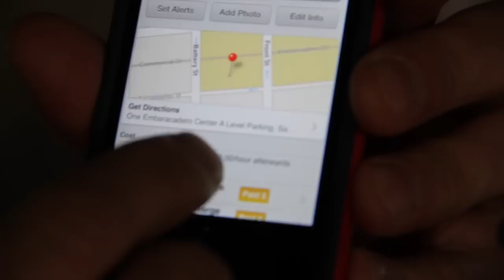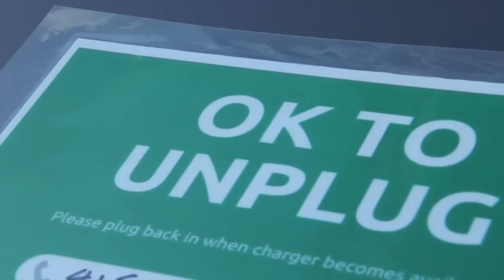Etiquette Tips for Electric Vehicle Owners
Some electric vehicle owners are bristling at being unplugged, having to unplug other idle cars or simply seeing their parking spots snatched up by non-EV drivers. Two industry experts weigh in on proper etiquette at the pump -- or, charging station. A report by Lauren Goode for Stanford University's Peninsula Press.